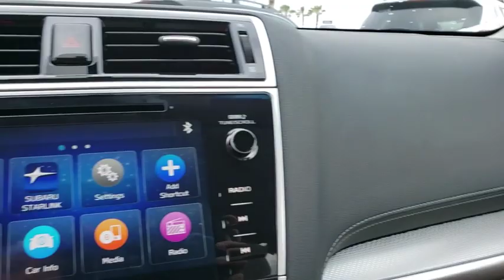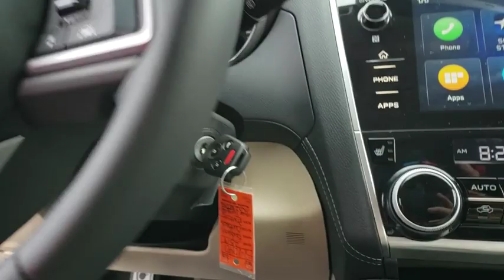2019 Subaru Outback Ocala, Sanford, Daytona, Clermont, Leesburg, FL S19240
Tungsten Metallic New 2019 Subaru Outback available in Ocala, Florida at Bill Bryan Subaru. Servicing the Sanford, Daytona, Clermont, Leesburg, FL area.

Tungsten Metallic 2019 Subaru Outback 2.5i Premium AWD CVT Lineartronic 2.5L 4-Cylinder DOHC 16V25/32 City/Highway MPG